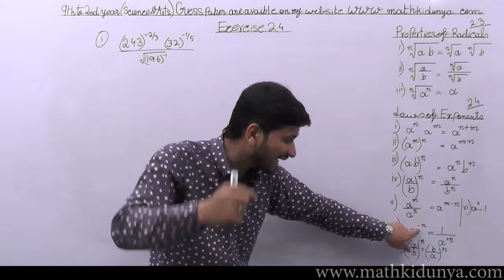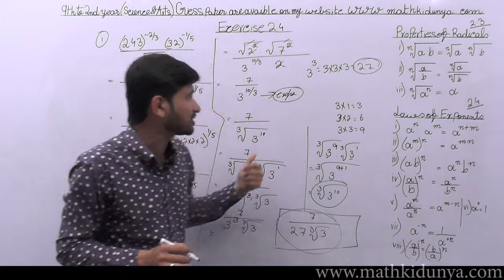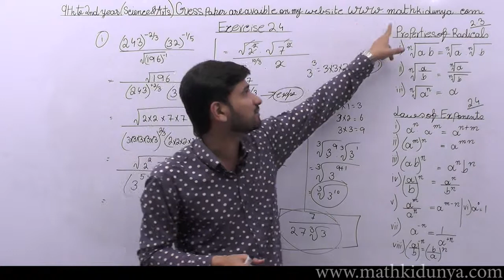9th Class Maths Science Exercise 2.4 Question no 1 (i) Chapter No 2 real and complex number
In this lecture, Sir Aqeel Akbar explains 9th Class Maths Science Exercise 2.4 Question no 1(i) Chapter No 2 real and complex number . The topic being discussed is 9th Class Maths Science Exercise 2.4 Question no 1(i) Chapter No 2 real and complex number

If you have any questions or have any problem about this lecture on Mathematics